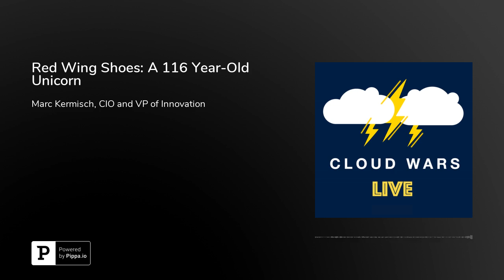Red Wing Shoes: A 116 Year-Old Unicorn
Founded in 1905, Red Wing Shoes boots protect workers in more than one hundred countries across the world. As CIO and VP of Innovation, Mark Kermisch oversees all IT functions worldwide including the PMO, Application Development, Infrastructure, Support, Security, IT Business Partners and eCommerce. His team develops software that supports our retail, wholesale, supply chain, manufacturing, sales, and eCommerce business teams. Marc is also responsible for Red Wing's innovation center, The Garage which is focused on crafting our future products, services, and experiences.